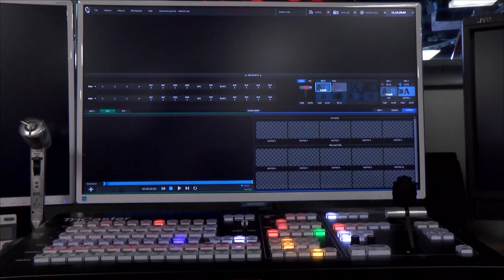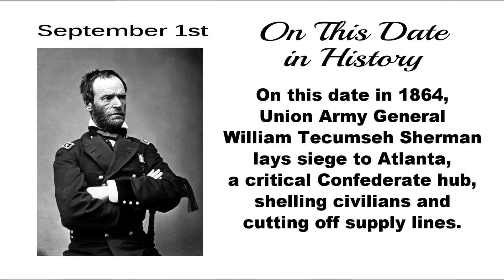Good Morning Enid - (September 1, 2016) - Chris Gdanski [City of Enid]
City of Enid's Director of Engineering Chris Gdanski was the special guest on Good Morning Enid on September 1, 2016 discussing the next steps in the Kaw Lake Water Supply Project. Special co-host was Andi Holland, Director of the Cherokee Strip Heritage Regional Center.